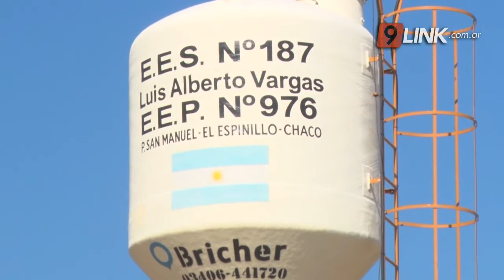C9 - CHACO; EL GOBERNADOR INAUGURÓ EL CICLO LECTIVO 2020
INICIÓ EL CICLO LECTIVO
EL GOBERNADOR CAPITANICH ESTUVO EN EL IMPENETRABLE

JORGE CAPITANICH - GOBERNADOR DE CHACO